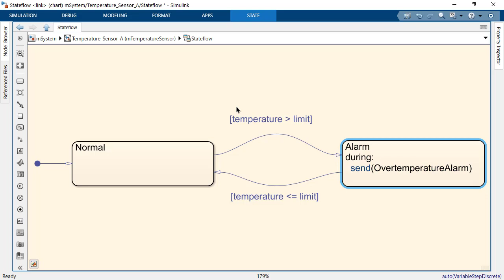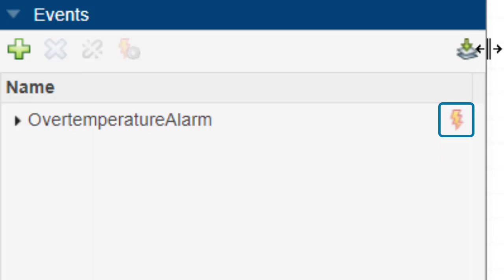How to Schedule a Model with Global Events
Learn how to configure the scope of an event in Schedule Editor and use a global event to drive execution throughout the model hierarchy.